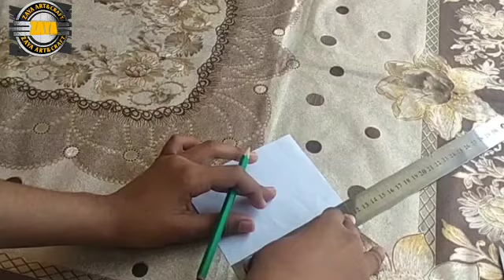How to make a gift box //DIY Gift box with Paper// easy paper craft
How to make a gift box with paper
DIY  gift box paper crafts ideas
origami gift box
 Here are the steps to make a simple gift box from paper:
Choose colorful paper sheet.
Cut a square out of the paper.
Fold the square in half diagonally, crease it, and then unfold it.
Fold the square in half diagonally in the other direction, crease it, and then unfold it.
Fold each corner of the square inwards, making sure to fold the edges to the center crease.
Fold the edges of the paper towards the center crease on all four sides.
Fold the top and bottom flaps upwards and tuck them into the sides.
Finally, fold the remaining flaps on the sides inward and tuck them into the box to close it.
Your paper gift box is now ready to be decorated and filled with a gift!

how to make a gift box
how to make gift box with paper
diy paper gift box
gift ideas
gift box tutorial
diy gift ideas
gift box making with paper
how to make a paper box
how to make a paper gift box